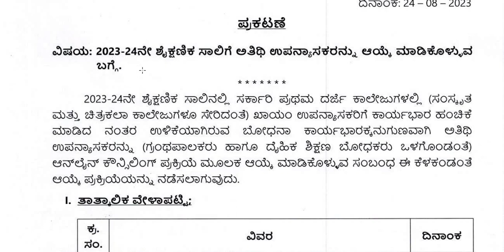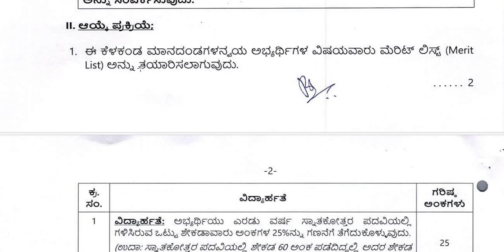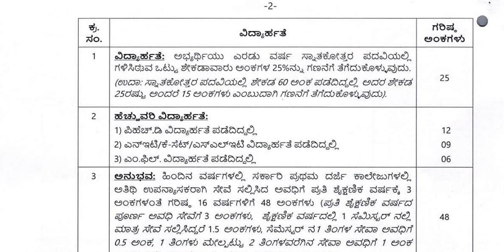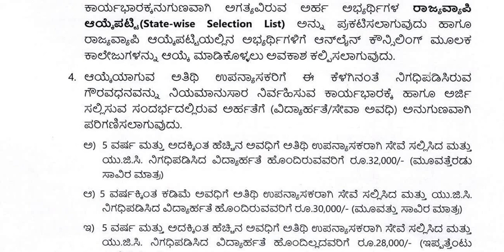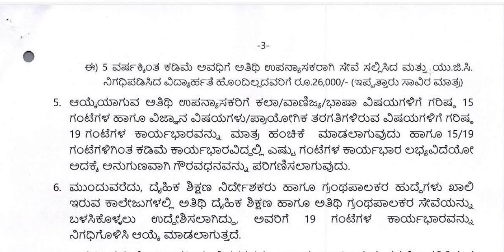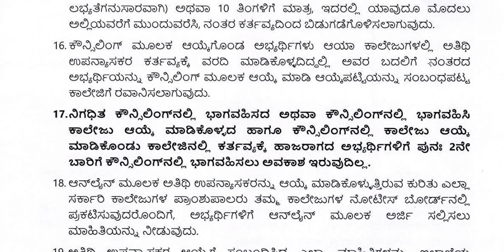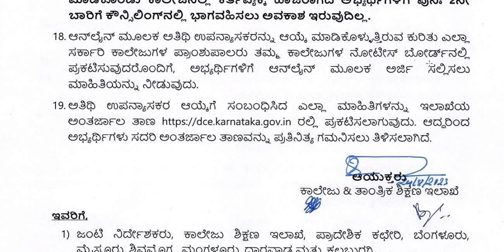ಕಾಲೇಜು ಶಿಕ್ಷಣ ಇಲಾಖೆಯಿಂದ ನೇಮಕಾತಿ || Classic Job Junction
Classic Education
Dharwad